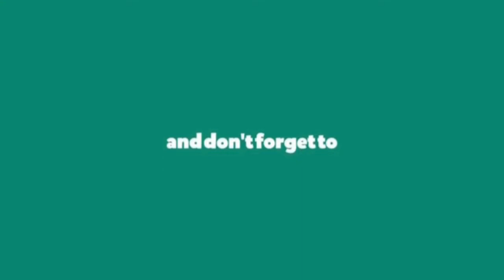15 mins of ambient Lofi Distance Love music | Relaxing music for clearing the mind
⭐ "The best and most beautiful things in the world cannot be seen or even heard, but must be felt with the heart."
—Helen Keller

—Aristotle

⭐ "True love stories never have endings."
—Richard Bach

Ambient music meditation and yoga for stress relief | Increase positive energy inside you

May god bless you all and keep you healthy.

Video by kakik from Pixabay

by : Tibeauthetraveler

Tibeauthetraveler is guiding you through sentimental sounds with his latest album “Distance Love”. Comforting guitars and keys trickle through soothing beats leaving your soul in a place of melancholy. The feeling of
love and longing - it seems to only increase with distance.

Image by Ben Kerckx from Pixabay